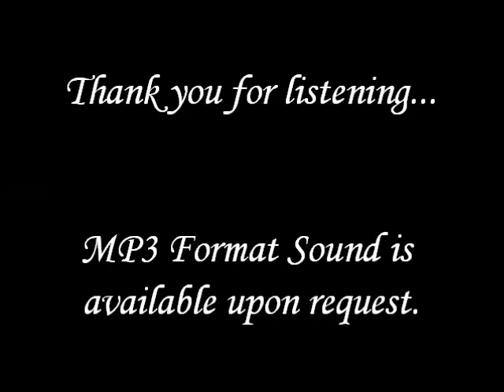王力宏 - 大城小愛